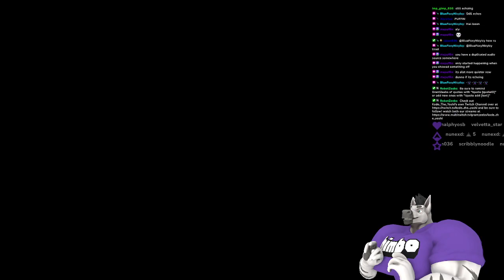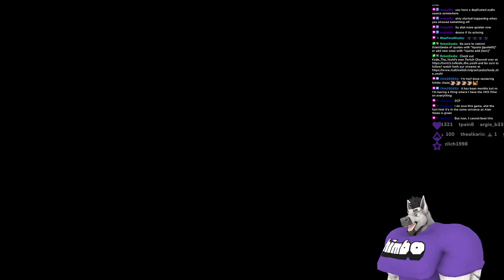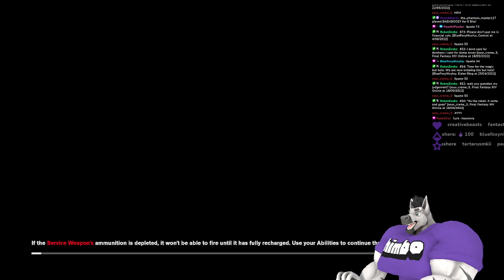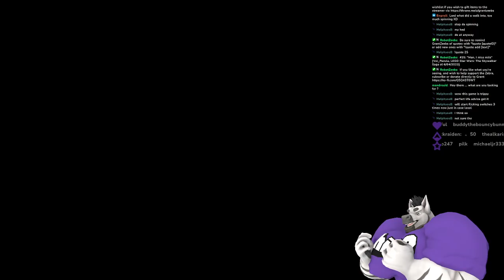Playing through more Control•[AUS/VTuber]•[!multi/!quote/!sounds]•Day 7